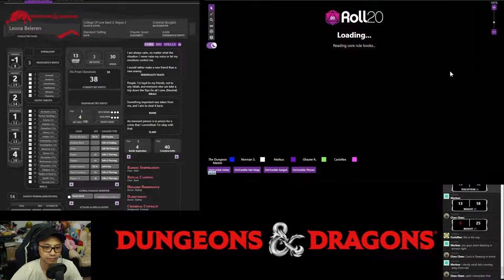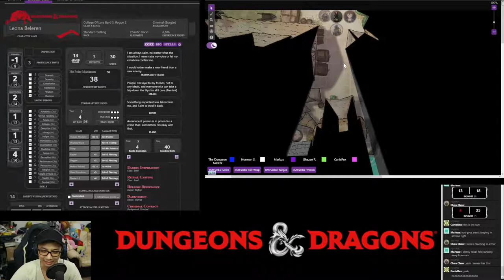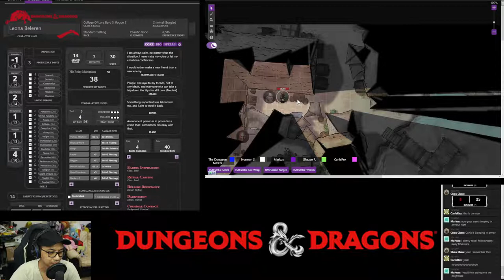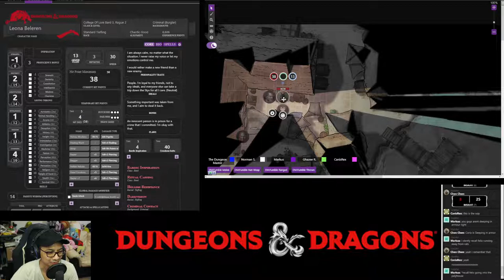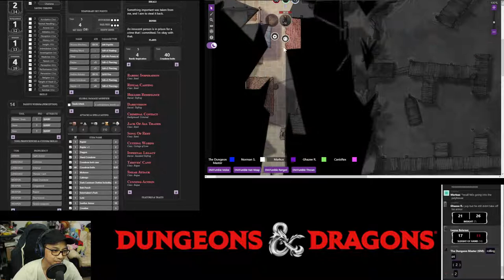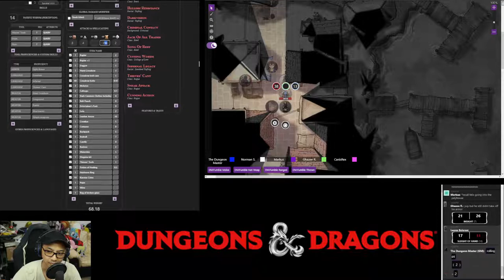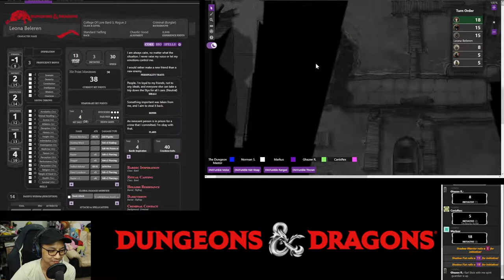Night Tales: Daylight Robbery - Session 19 (Part 1)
The exploits of the Midnight Hunters have attracted attention from both City Commander and the Lord Marshal. A meeting with the Lord Marshal unearthed an unexpected revelation which left the party pondering their next course of action to best handle the situation.

In the meantime, the party investigated the docksides to determine the cause of the town's oil supply disruption and subsequent shortage. There, they were attacked as the light of day fades …

Players

0. Dungeons Master: Fuad
1. Leona Beleren (Level 3 Bard, Level 1 Rogue): Norman
2. Shado (Level 3 Tiefling Wizard): Afiq
3. Karl Zhuma (Level 3 Human Warlock): Vincent
4. Camille (Level 3 Human Bard): Kamil
5. Chen (Level 3 Elf Cleric): Ghaz